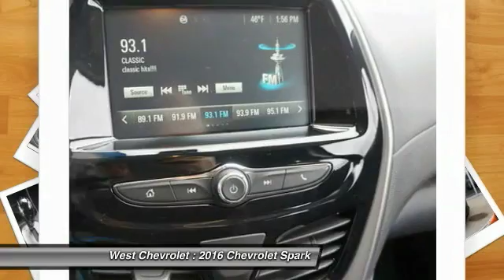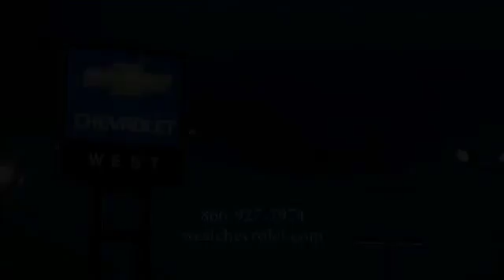2016 Chevrolet Spark Alcoa TN 578288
West Chevrolet
3450 Airport Highway

Looking for the right ? Today could be your lucky day. With 6 miles, this Black, 2016 Chevrolet Spark equipped with Automatic transmission could be yours. Request more information and set up a test drive right away.